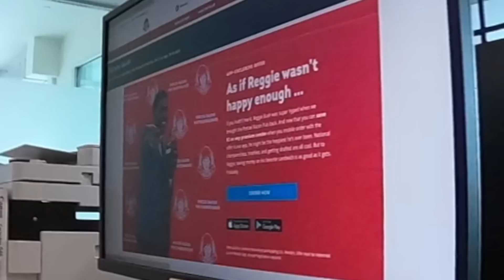a day in the office with jack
2nd Try just got a 360 GoPro...and Jack took it for a spin. See what it's like working behind the scenes with Jack McGill as he gets JACKED UP!

Directed and edited by Jonathan Kirk

Written by Jonathan Kirk and Jack McGill